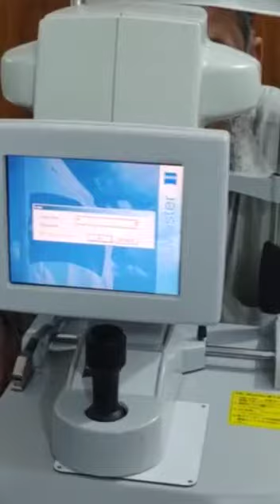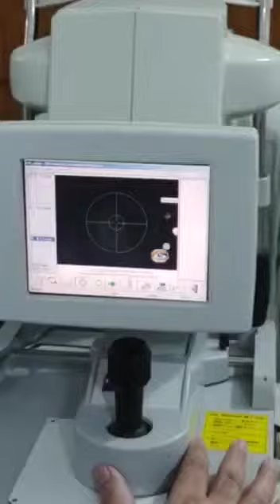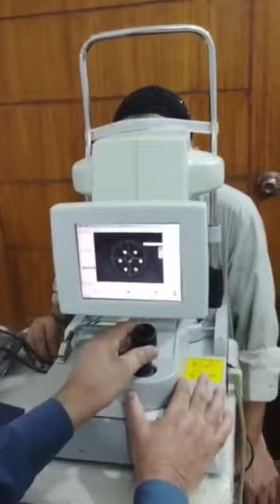September 29, 2022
Iol master zeiss 500